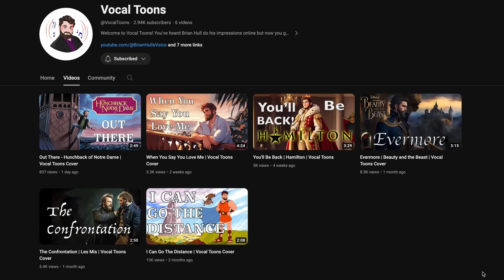Looney Tunes Sing Don't Stop Believin'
What if Looney Tunes sang Don't Stop Believin' by Journey? Probably something like this...

Instrumental Track: Godwin O

Music Mix: David Fowler

Video editing: Riel Barretto - Duval